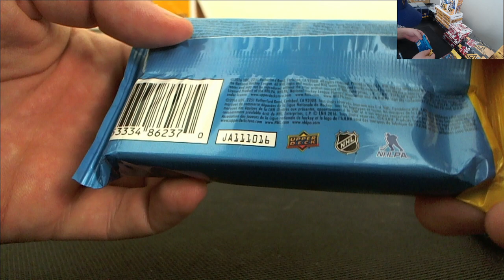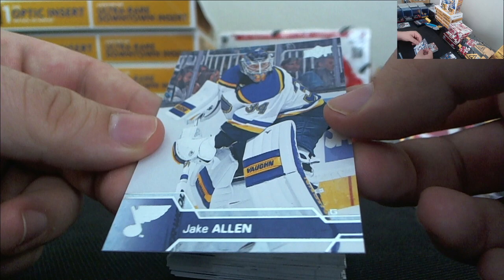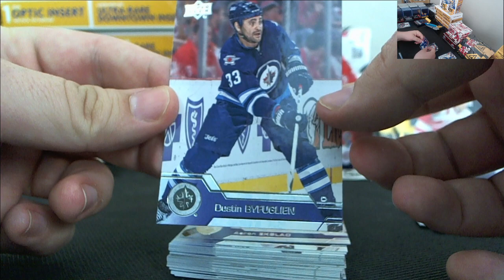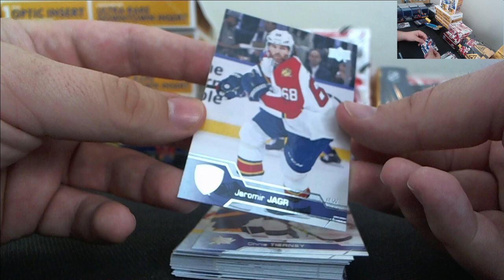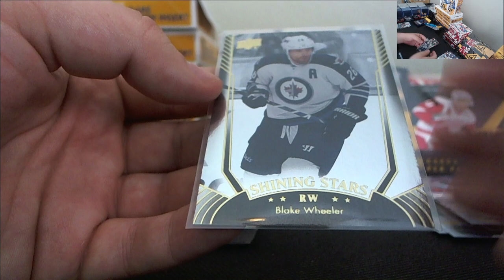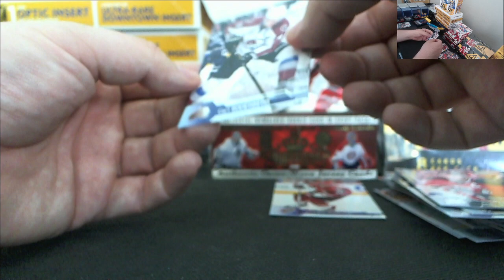Fat Pack Friday 2 Hockey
Check us out on Facebook for you own box or group breaks!